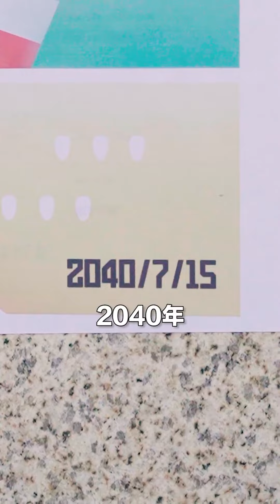穿越到20年后，碰到20年后的自己，你会做什么？【林鸽】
请放心，本视频是一部原创拍摄的短剧，没有任何不良行为。 穿越到20年后，碰到20年后的自己，你会做什么？【林鸽】
我超宠粉💕
鸽子真爱QQ粉丝群：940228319
微博：是林鸽呀
粉丝v：geziya5200
商务v：csddwh22